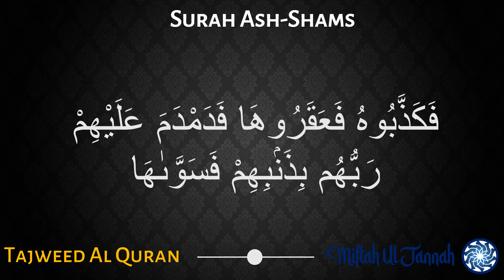Surah Ash-Shams with Tajweed | Sheikh Ayman Suwayd | Tajweed Al Quran | Miftah Ul Jannah